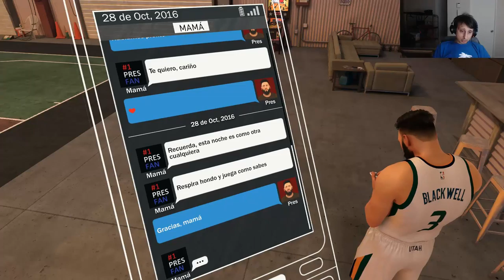NBA 2K17 - funniest comeback in nba 2k17 history #6